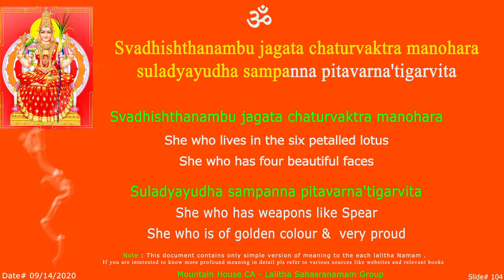LS Svadhishthana Sloka - 104